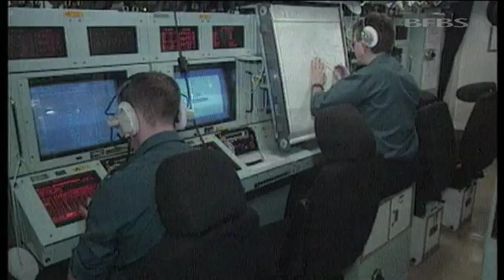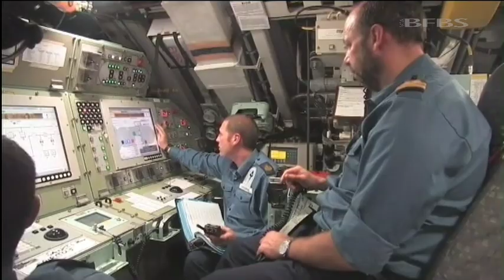Women to serve in submarines by 2013 08.12.11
Women are to be allowed to serve in Royal Navy submarines for the first time, Defence Secretary Philip Hammond announced today. The first female officers will begin serving in Vanguard class nuclear-powered submarines from late 2013, Mr Hammond said. They will be followed by women ratings in 2015. Women will also be able to serve in the new Astute class submarines from about 2015. "Operational effectiveness has to remain the watchword for everything we do and we will continue to learn from our experience," Mr Hammond said in a keynote speech to the Royal United Services Institute in London. "We will change and adapt with the evidence and the circumstances. We will value our history and tradition - but we will not be slaves to them. "In that spirit, I can announce today that I have accepted the recommendation of the First Sea Lord that women should be allowed to serve in submarines in the future." Second Sea Lord, Vice Admiral Charles Montgomery, said: "Our primary objective in the Royal Navy is maintaining our operational effectiveness both now and in the future. This carefully considered decision will allow the Submarine Service to draw on the widest range of talent and skills of our people - those in service and those yet to join. It will therefore enable us to further consolidate our operational success. And it will give our women the same opportunities as men to enjoy a fulfilling and rewarding career in the Submarine Service." A former Navy officer turned Conservative MP welcomed the Government announcement. Dr Andrew Murrison, who served as a surgeon commander before entering Parliament as MP for South West Wiltshire, said: "Women have proved to be an essential part of the surface fleet. "I can see no convincing reason to prevent female personnel from becoming submariners if they wish. "The medical and physiological objections to women serving in submarines appear to have been resolved, removing any real hurdle for potential female submariners."

FACTS

- More than nine percent of Royal Navy personnel are female, approximately 3,420.

- Women have been serving on board Royal Navy ships since 1990.